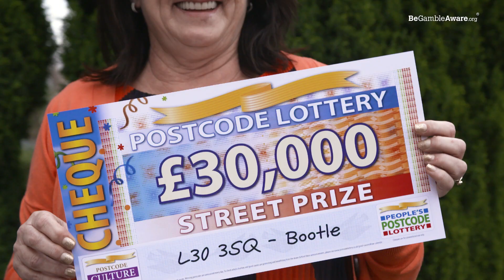StreetPrize Winners - L30 3SQ in Bootle on 22/12/2019 - People's Postcode Lottery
Six Bootle neighbours are celebrating after winning a total of £180,000 between them, all thanks to their postcode. The Elton Avenue residents each won £30,000 after L30 3SQ was named as a winning postcode.

The prizes are part of People's Postcode Lottery's special 30KADAY Christmas celebration in which one postcode is drawn every day in December's draws, and every ticket in that postcode wins a £30,000 Street Prize.

Two of the winners included Kathleen and her son Paul, who both won cheques for £30,000. Kathleen said, "This win is just amazing. It's unbelievable that we've won!

"My son started playing People's Postcode Lottery last July and encouraged me to sign up too. And am I glad I did. I've already got my other friends and family to join up as not only are charities benefiting, we could all be winners again too!

"I’m off to Abu Dhabi to see my sister so it's great knowing I can come back in January and not have to worry about money. Having my son win at the same time is also lovely as we can all celebrate together and really enjoy the festive period."

Not playing yet? It takes just two minutes to sign up for your subscription. Millions of pounds in prizes are won every month! Plus, you'll be supporting a range of amazing charities, with 32% of the ticket price going to good causes.